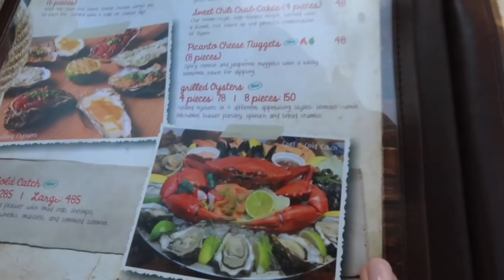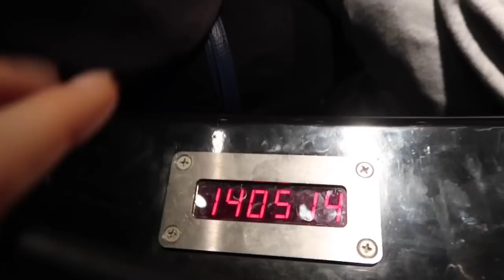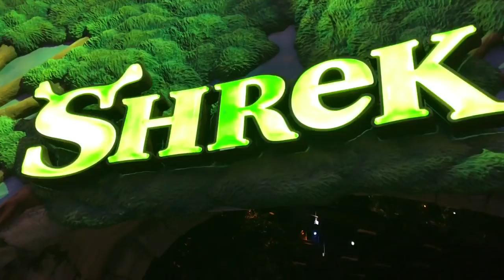EMIRATES CABIN CREW VLOG: MEETING NEW YEAR 2018 AT THE ROLLER COASTER IN DUBAI ))) WHY NOT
I'm Maria, Emirates Cabin Crew for more than 7 years.🛫🛬✨ Flying is my passion ✨ I work in First Class Cabin✨And I live in Dubai✨🌸

It is the last VLOG of 2017!! Spending amazing time at the Motiongate park in Dubai :) Roller coaster time :))) Watch and have fun !!